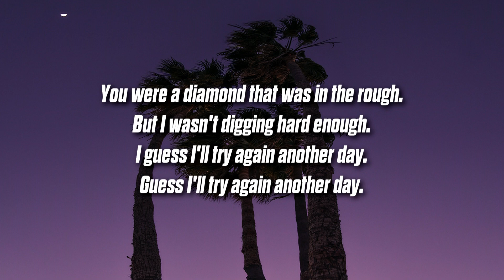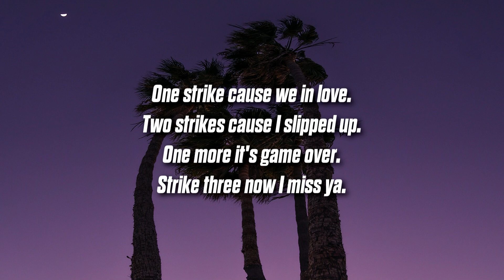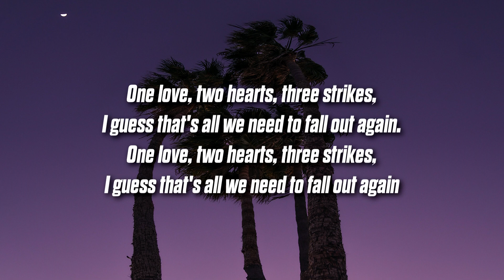HighJak - Three Strikes (Lyrics)